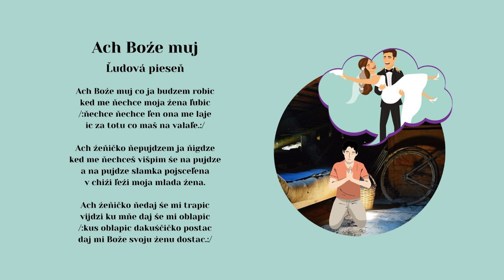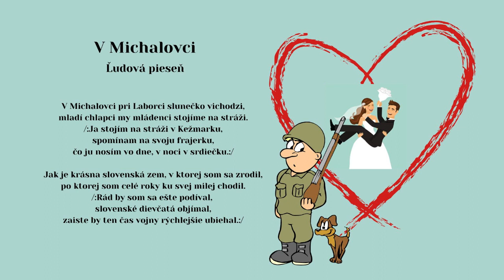TOPĽANSKÝ PAROBEK 4, A Majer, Ach Bože, V Michalovci pri Laborci, ľudové, Videorohaľ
Kúpiť Album "VÝCHOD - Topľanský parobek 4" ako piesne mp3 na USB kľúči
00:00 Ach Bože
02:32 V Michalovci pri Laborci
V roku 2002 nahrávali umelci - Andrej Majer, Jozef Kmec, Pavol Rozkoš, Ing. Róbert Daňko
Spolupracovali Jozef Bartko (BOBO) a Vladimír Rohaľ
Ľudové a autorské piesne, ktoré sa hrajú a spievajú na východniarskych svdbách. Album Topľanský parobek 4 - to je začiatok svadby - od parobci še schadzaju - odpitovanie u ženicha - odobierka u nevesty - do koscela - žartovne špivanki na vešeľu ... pokračovaním je Album Topľanský parobek 5.